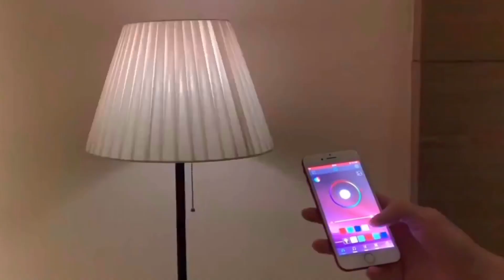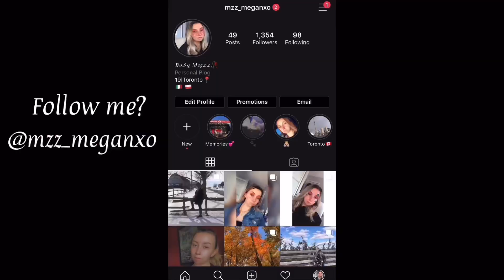Addison Rae Cutest TikTok’s 🥺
Give your room a glow up with GlowUpLEDs!

Instagram Main - @ mzz_meganxo
Video Requests??